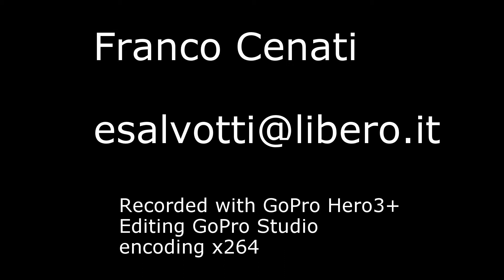Milos 2014 - Tsigrado